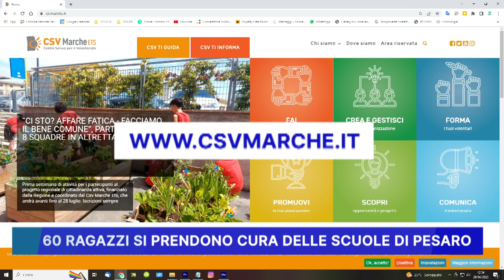60 RAGAZZI SI PRENDONO CURA DELLE SCUOLE DI PESARO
60 RAGAZZI SI PRENDONO CURA DELLE SCUOLE DI PESARO